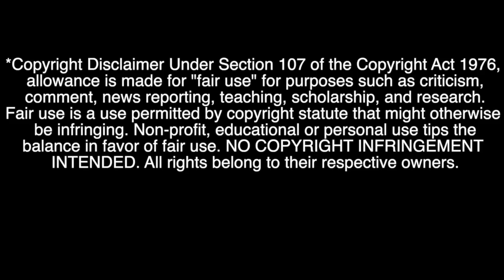THIS IS EPIC || First Time Reacting to Jimin's BTS "Set Me Free Pt 2" Art Director Reacts